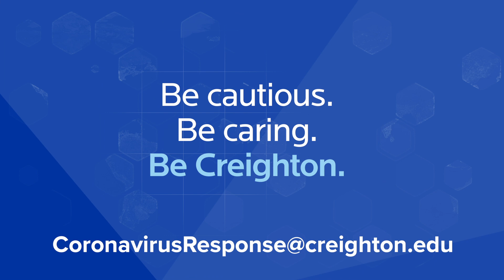COVID-19 Update: Isolation vs. Quarantine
Carrie Hoarty, MD, director of Student Health Education and Compliance at Creighton University, discusses the difference between isolation and quarantine.